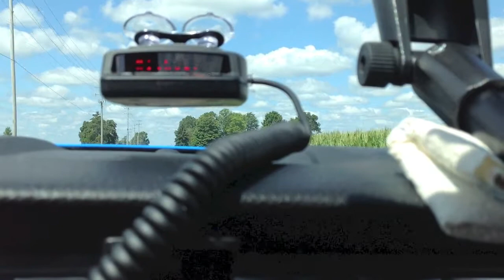Short drive to work in my 2014 Mustang GT 5.0L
This is just a short drive to work. I still don’t have the correct mount for my iPad 3 to record video, but this will have to do for now. You may find this boring, but it’s more for a friend who wanted me to put up a video so he could hear what the car sounds like. I also can’t really get on the car because the iPad will fly out of the mount.

Roush axle backs mufflers.

Thanks